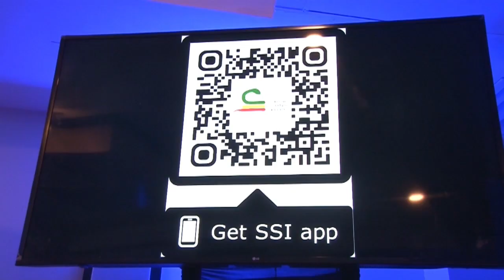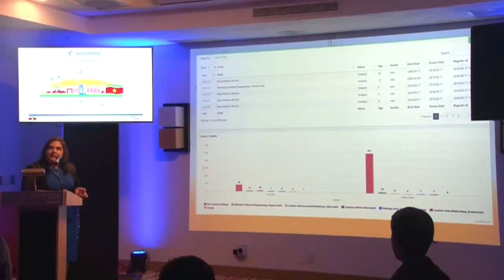17 05 2019 Viering Wereld Telecommunicatie dag